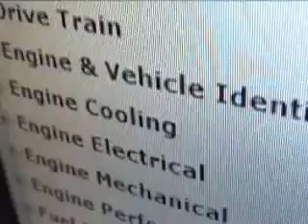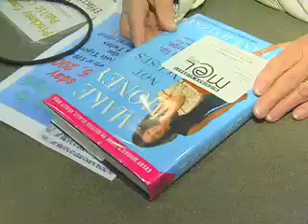Michigan eLibrary clip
WXYZ piece on the Michigan eLibrary ("MeL" at mel.org)